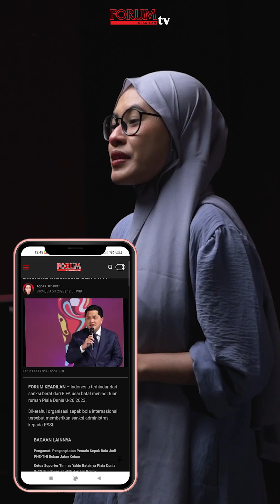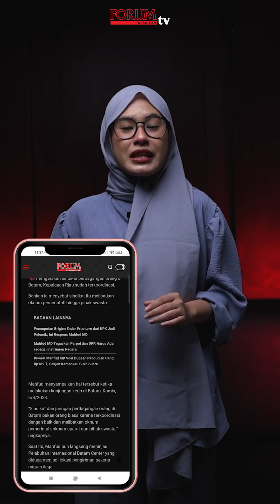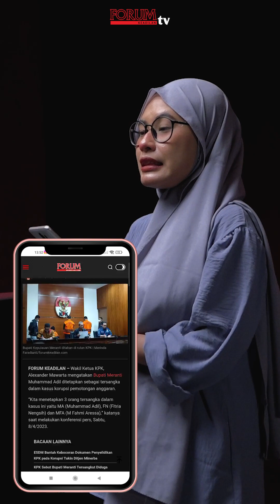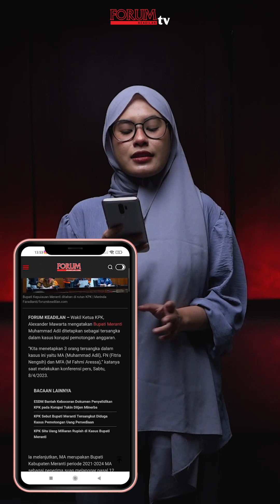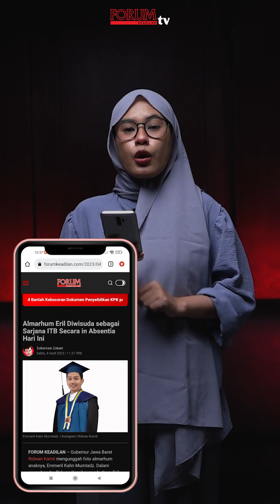FORUM HARI INI: SINDIKAT PERDAGANGAN ORANG LIBATKAN OKNUM PEMERINTAH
Sindikat perdagangan orang di Batam, Kepulauan Riau sudah terkoordinasi.
Sindikat tersebut melibatkan oknum pemerintah, aparat, hingga pihak swasta.
Mahfud meninjau Pelabuhan Internasional Batam Center yang diduga menjadi lokasi pengiriman pekerja ilegal.
Pengiriman pekerja ilegal dilakukan melalui jalur tidak resmi dan resmi.

YouTube Forum Keadilan TV
FB forumkeadilandotcom
Tiktok forumkeadilantv
Helo forum.keadilan